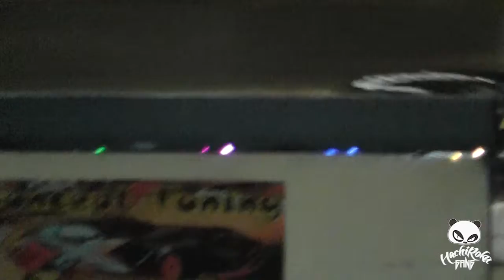Rc Drift 4 Fun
Nesse video aparece um pouco do rolê do RX7 FD3S Red!!!